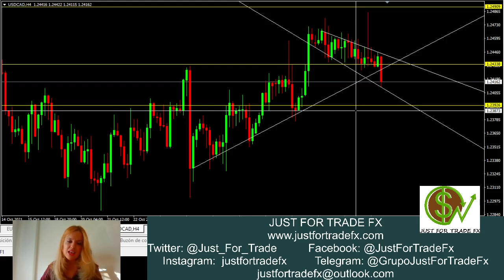Operativa a mitad de semana: GBPUSD, EURGBP, USDJPY y USDCAD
Pendientes de la publicación de hoy en Estados Unidos sobre inflación y de las nuevas peticiones de subsidio por desempleo, valoramos los escenarios de entrada previa sala de trading en vivo que se impartirá hoy en el canal.

Si quieres formar parte del consultorio gratuito y exclusivo de Just For Trade Fx no dudes en escribir a solicitando más información.

No dudes en unirte al canal gratuito de Telegram @GrupoJustForTradeFx
No dudes en unirte a las comunidades de Twitter, Facebook e Instagram de Just For Trade Fx

Para más información, no dudes en visitar la web o contáctanos a través